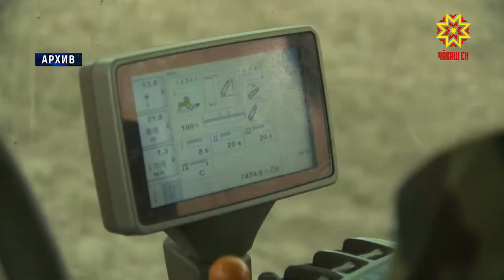Ситуация с посадкой картофеля в республике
Этой весной погодные условия внесли существенные коррективы в график посадки картофеля. Из-за высокого  уровня  осадков и нетипично низких для весны температур  работы начались  на две недели позже, чем в прошлом году.